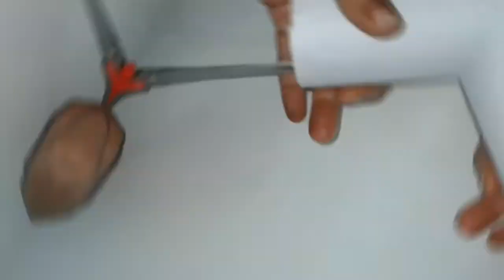Best out of waste ideas from empty foil roll | reusing empty toilet paper roll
If you like my video do hit like button.

If you have any query comment down.

[Social Links ]